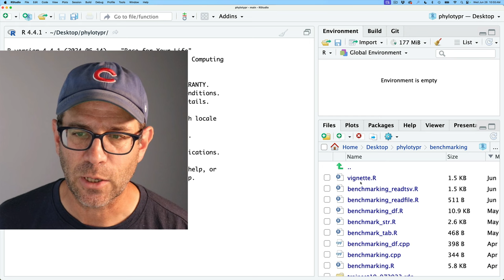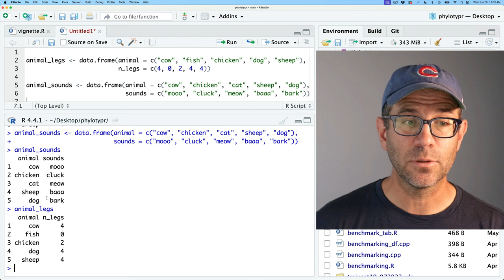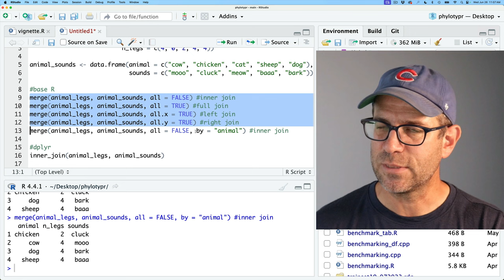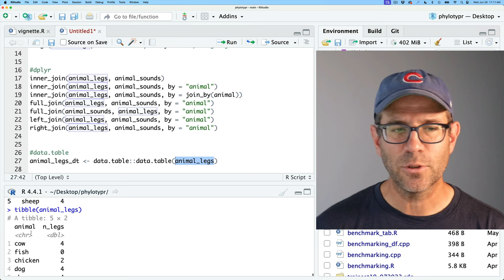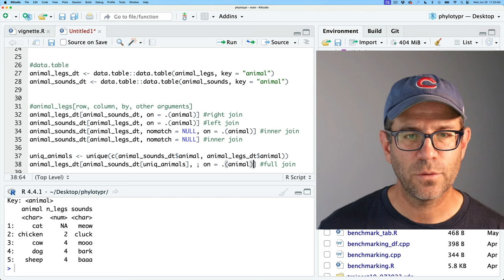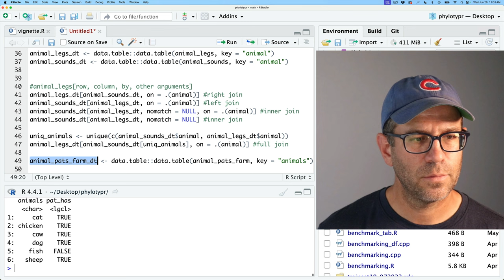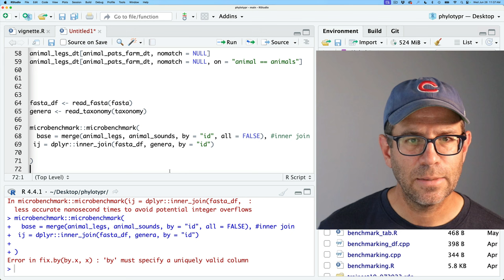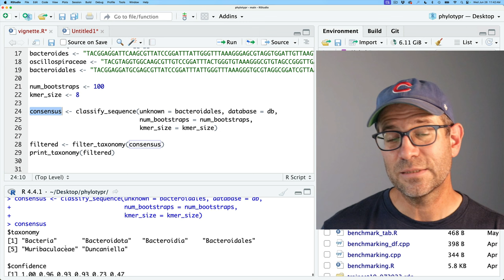Benchmarking R functions for joining data frames (CC292)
We often need to join two or more data frames to link different pieces of data together. What's the most efficient way to do this in R? In this Code Club, Pat shows how to use base R's merge function as well functions from the dplyr and data.table packages to illustrate how to perform an inner join, full join, left join, and right join. He then benchmarks their performance to see which inner join option is the fastest. This episode is part of an ongoing effort to develop an R package that implements the naive Bayesian classifier.

If you want to get a physical copy of R Packages

If you're interested in purchasing a video workshop be sure to check out

0:00 Introduction
7:07 base R
10:06 {dplyr}
13:16 {data.table}
21:09 Joining data frames with different column names
26:37 Joining three data frames together
28:30 Benchmarking join methods